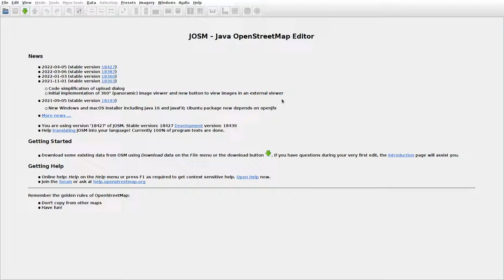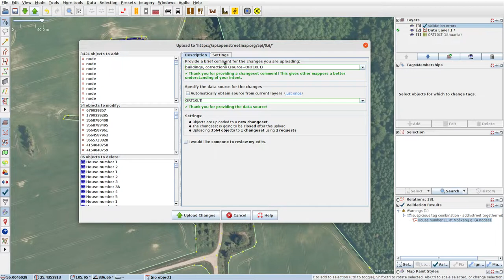JOSMrec1106 2022 05 07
Lithuania. Buteikiai, Jočeliai, Laukupėnai, Žėkai. Tracing buildings (mainly) in JOSM for openstreetmap.